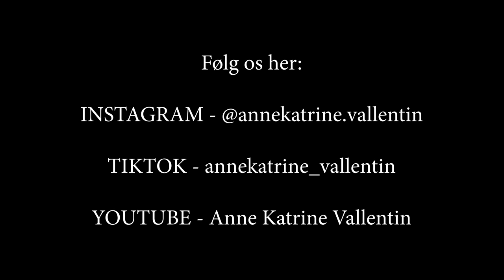Fokus på heste træning - Line Bonde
I fjerde afsnit af "Fokus på heste træning" møder jeg Line som lever af at træne heste. Line træner alt fra adfærdsproblemer til tilridninger og behandler heste så de får de bedste vilkår i træningen.

Line er igang med at videre uddanne sig til osteopat da hun elsker at udvikle sig og derved kan hjælpe hestene endnu mere.

I dette afsnit følger jeg Line på en helt almindelig dag i hendes liv og ser hvordan hun træner en hest med herpes, hvad hun kikker efter når hun behandler hestene og hvordan hun starter med de helt unge heste, så de bliver godt rustet og klar til at blive rideheste.

Jeg håber du kunne lide afsnittet og lærte noget nyt!

Om mig:
- Anne Katrine Vallentin Buch Larsen
- Jeg er 22 år gammel
- Ejer af min dejlige fjordhest Atom Moskilde
- Jeg er 174 cm
- Jeg bor nær Aarhus

Vi ses i min næste video! :D